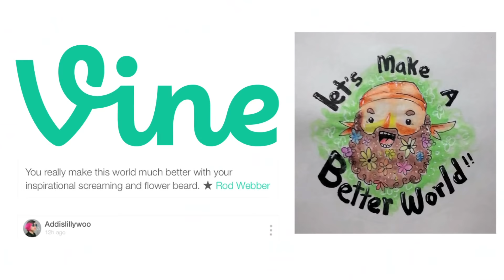Flowers for Peace (Documentary Trailer)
Director Rod Webber travels the country and offers a “flower for peace” to the good people of the US, including the 2016 presidential candidates. The concept began as performance art– but after generating millions of views on social media, he took the project to the campaign trail, spawning countless more viral videos– from prayers of peace with Jeb Bush or John McCain, and discussions of peace with Bernie Sanders, to putting flowers in gun barrels of open-carry demonstrators. At times, it is hard to know what’s going to happen– whether Rod is getting attacked by Trump supporters, or getting arrested for quoting scripture, or he is ejected from rally after rally for not being “Trumpy” enough– or the scariest incident where the FBI, Homeland security and ICE agents do a surprise guns-out, warrantless raid on Webber at a friend’s home while they were sleeping, during the Republican National Convention.